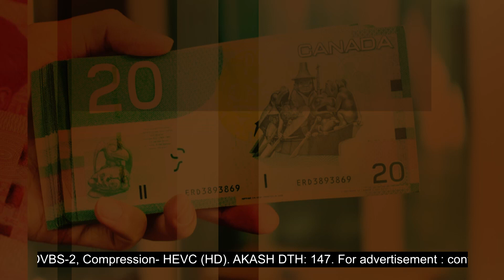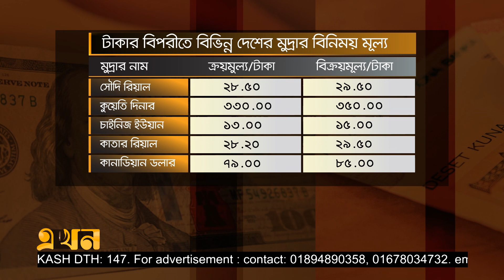টাকার বিনিময়ে বিভিন্ন দেশের মুদ্রার হার ( ০১ জানুয়ারি ২০২৩) | Foreign currency | Ekhon TV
Our Office Address:
EKHON TV
City Park Lane
19 Hatkhola Road, Wari
Dhaka-1203
Bangladesh